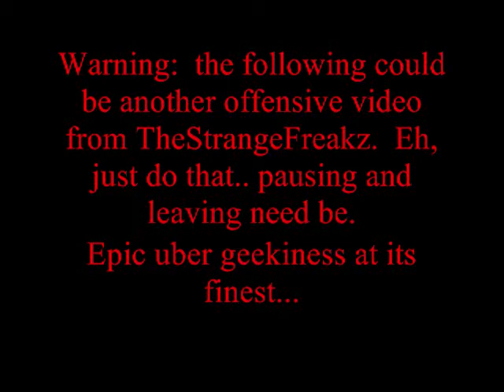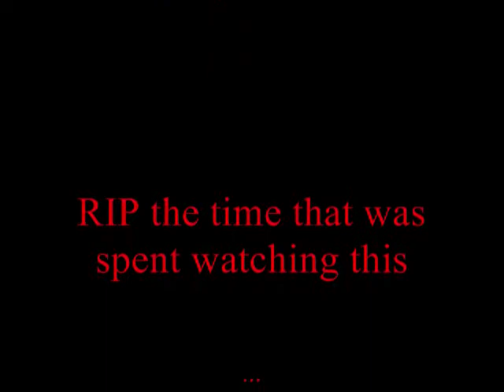Fenrire vs Manic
A short-lived spar of LARPing styles XD manic and fenrire.  Jon sittin back and watchin.  tobi in class...